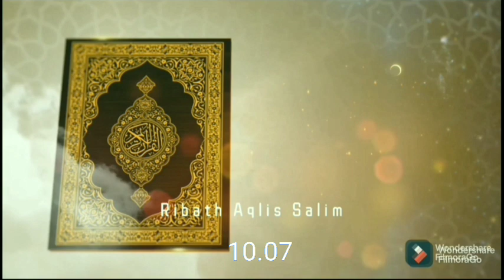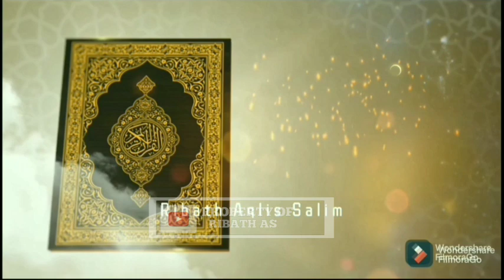HARUS DITANGGAPI ❗ RESPON MANTAN JOKAM ATAS PERNYATAAN ULAMA' JOKAM TENTANG SURAT TAUBAT JOKAM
Alhamdulillahi Robbil A'lamin, Allohumma Sholli Ala Muhammad Waala Ali Muhammad ..
Amma Ba'du

Semoga Selalu Istiqomah dan tetap Amar Makruf nahi mungkar dan Berakal sehat, Berakal Waras dan Berakal selamat

Bagi Yang ingin Bershodaqoh untuk kelancaran Dakwah dan Perlengkapan Media Bisa disalurkan Melalui :
Rekening

Rek.8858207750

An.Fahmi Nur Rosyid

Konfirmasi Transfer
WA

Kami Mengucapkan Syukron wajaza kumullohu Khoiro atas Shodaqoh Semoga mendapatkan ganti yang berlipat ganda Amiiin

Tim Ribath AS